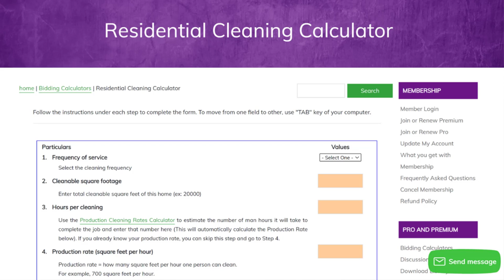Going from biweekly to monthly when cleaning a home what is the price increase| The Janitorial Store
Looking to get your cleaning business certified?

What Best Describes Your Business?

I'm At A Plateau In My Business - Download Our FREE Operate Bundle

I'm Ready To Scale My Business - Download Our FREE Scale Bundle

Residential clients will cancel service for biweekly cleaning which means it put them into the next service of monthly. Your price needs to be adjusted when this happens.

TheJanitorialStore.com and MyHouseCleaningBiz.com are online communities for owners of cleaning businesses. We've got videos to help you start a cleaning business or take it to the next level!